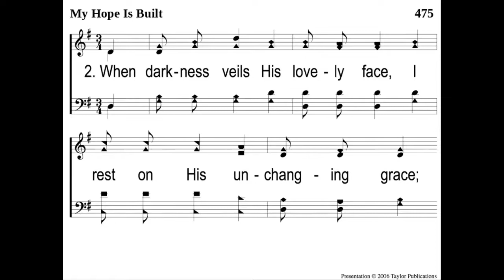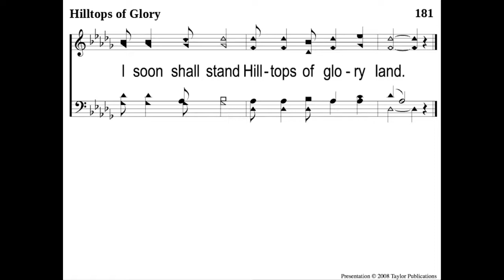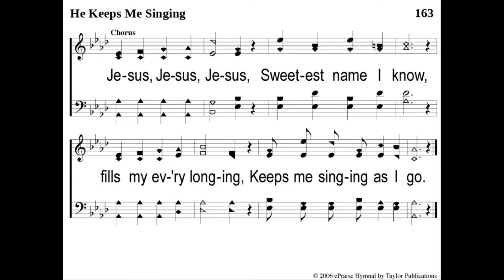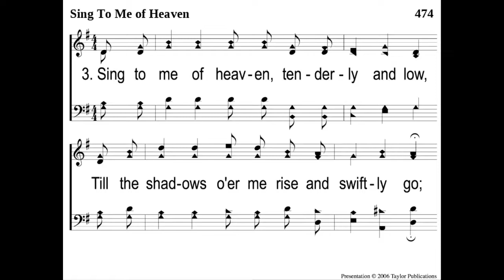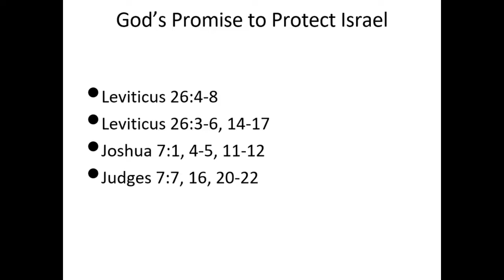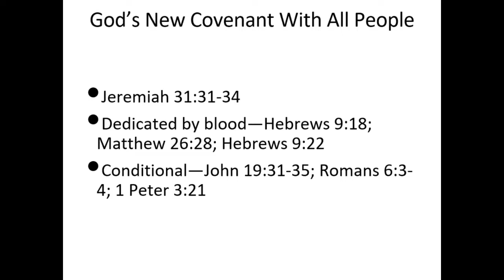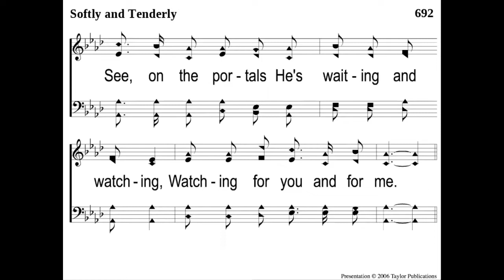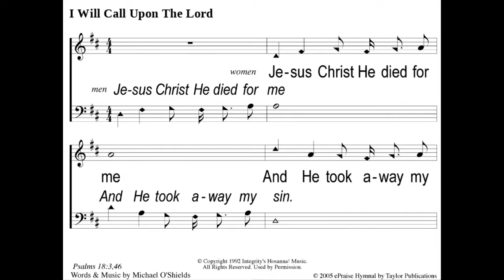Sunday Night Worship - The Conditional Nature of God's Promises part 2 - Gary Hampton